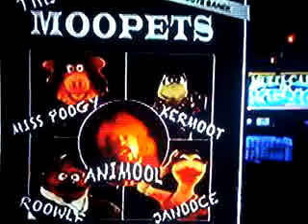El gran arcoiris de Los Moopets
La cancion se llama
"Casino Pachulo" y
es en la cantina de Fozzie

Ahi los Moopets
no se le notan lo
Muppet